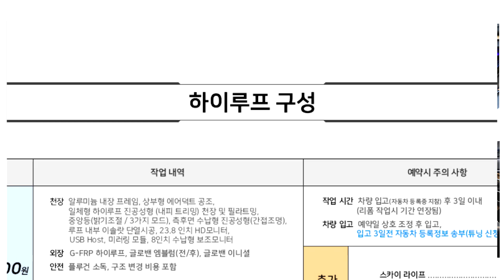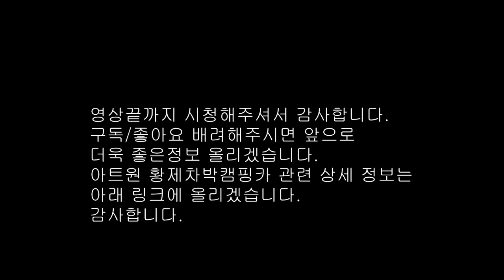카니발 풀체인지 기대는 접자 아트원 카니발 황제 차박캠핑카 완성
미니밴[MPV]전문기업 아트원(주) 카니발 황제차박캠핑카 유튜브 에 보내주신 성원에 감사드립니다.
하이리무진 제작 6년차의 노하우 및 20년 이상된 실내 인테리어 경험을 담아
이시대 멋진 데일리카 혹은 세컨카로 주중에는 업무용으로 주말에는 황제처럼
편리하게 사용할수 있는 차박모드를 원스탑으로 제공할수 있는 툴을 마련합니다. 사용중인 일반 카니발[7-9-11인 혹은 시트 개조된차]및 중고차를 구입하여
아트원(주) 황제 차박캠핑카 관련 상세 페이지는 아래 링크에 첨부합니다.